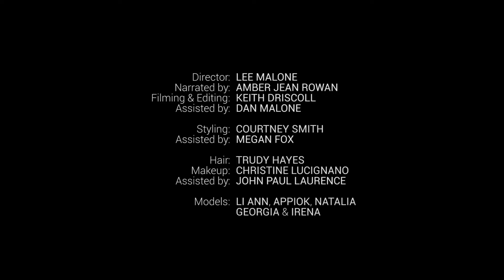THE RUNAWAY - Fashion Film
'The Runaway', Directed by Lee Malone, filmed & edited by yours truly.

Hair: Trudy Hayes
Makeup: Christine Lucignano